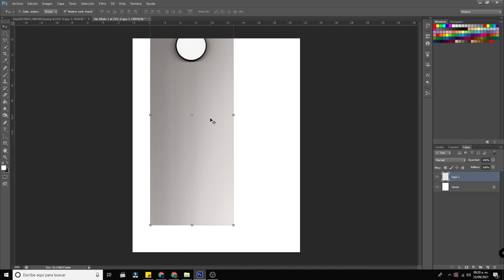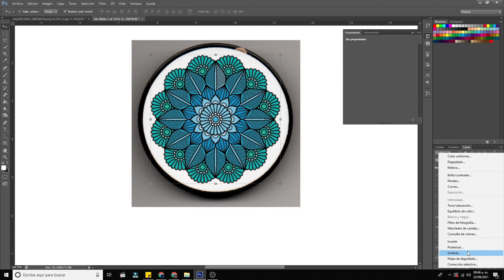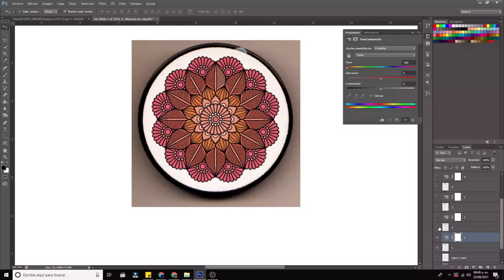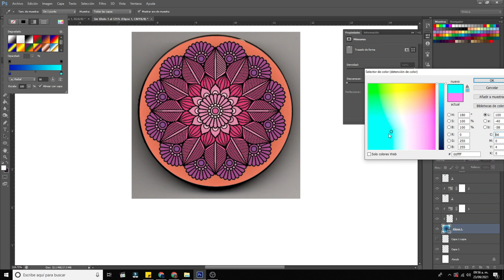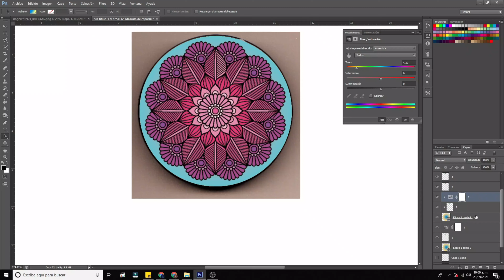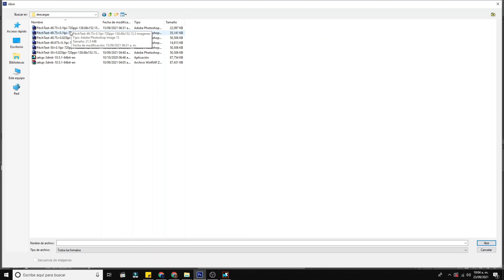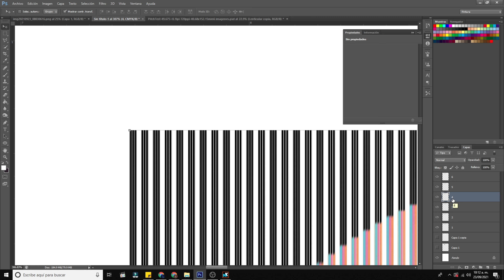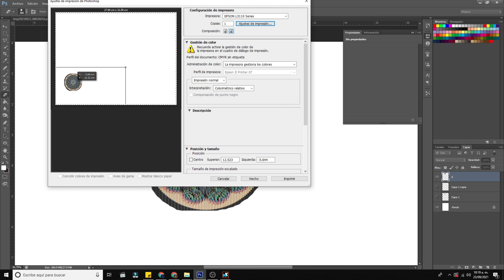Haciendo Pruebas De Efecto Animación Lenticular Para Fundas O Cuadros Fotográfico| Pop Socket 3D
En este nuevo video les iré enseñando los principios de como crear un diseño tipo animación y el efecto de cambio de varios colores que podrán experimentar y usar para sus proyectos
Si no te as suscrito te invito a hacerlo y comentar y activar la campanita para apoyarme y poder seguir subiendo nuevos videos
Si te interesa aprender esta técnica completa aquí te dejo una lista de reproducción donde muestro todos los pasos para lograrlo

Si les interesa accesoria personalizadas para que pueda calibrar su impresora y para crear los efectos y mas... Con tan solo 300 pesos mexicanos s 15 dólares le daremos accesorias y le mandaremos los archivos personalizados de su lamina lenticular para que pueda lograr sus calibración y le daremos el archivo para que pueda crear efectos de mas de 2 líneas ya sea animación, efecto de profundidad o cambio de colores
Mas información al numero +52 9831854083

Si quiere hacer alguna Donación voluntaria para invertir en materiales y crear mejor contenido
Y los estaremos mencionando en los próximos videos